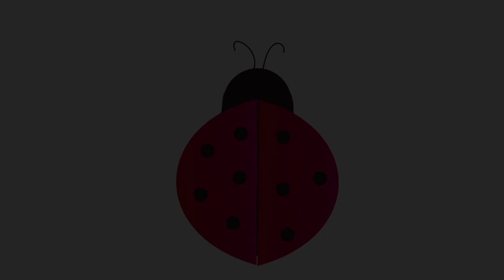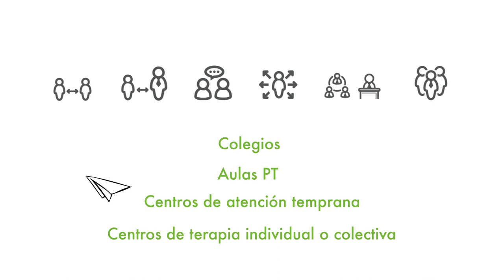VÍDEO PROMO VERKAMI: "UN LOBO NO TAN FEROZ" & "MARINA"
Bichos editorial presenta dos historias que van acompañadas de su propia guía didáctica y que podrás elegir juntas o separadas en formato Álbum ilustrado o Braille.

Un lobo no tan feroz, escrito por Vanesa Diez e ilustrado por Noelia García es una historia de un adorable lobo que no podía mostrar sus verdaderos dones y capacidades sino aquello que creía que los demás esperábamos ver…¿Se terminará convirtiendo en un auténtico lobo feroz?

Texto avalado y certificado por la Asociación Nacional de Inteligencia Emocional (ASNIE)

El álbum de Marina, escrito e ilustrado por Annabelle Ríos, Marina es una niña que disfruta mirar el vaivén de las olas del mar. Ama la música. Disfruta del canto de los pájaros… es una niña con una capacidad sensitiva especial, una niña altamente sensible, que nos ayudará a comprender éste rasgo de su personalidad.

Texto avalado y certificado por la Asociación Nacional de Inteligencia Emocional (ASNIE) la Asociación Española de Personas Altamente Sensibles y aPASe

Estos son los primeros títulos de **Bichos Editorial** un sello joven y respetuoso con valor pedagógico y educativo, avalados y evaluados por el equipo de psicólogos y terapeutas de la Asociación Nacional de Inteligencia Emocional (ASNIE) y adaptados para ser utilizados en colegios, aula de PT, centros de atención temprana, centros de terapia individual o colectiva según sus necesidades.